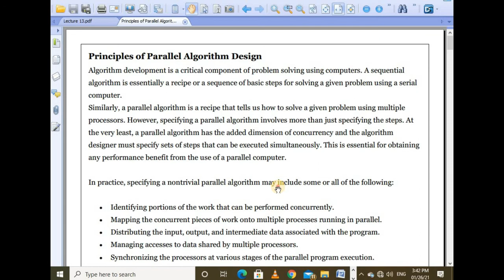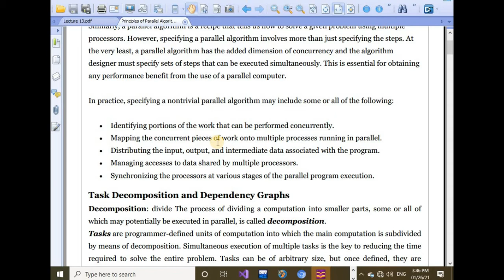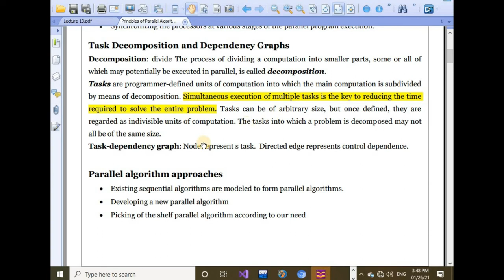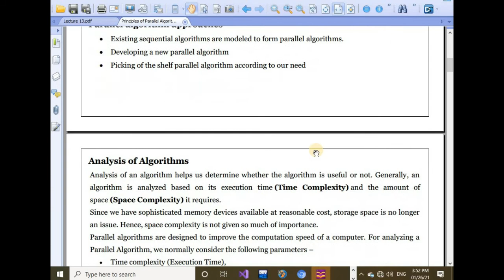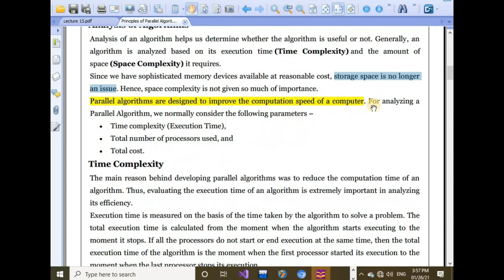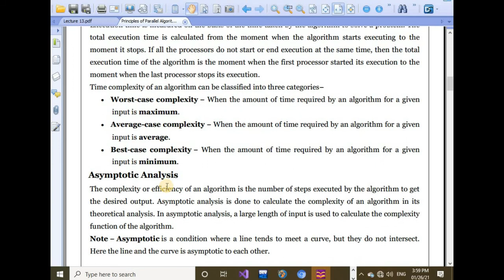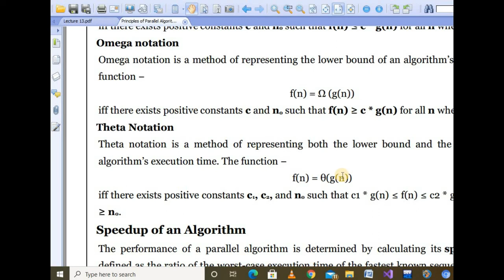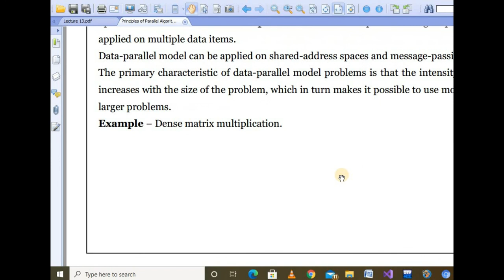Principles of Parallel Algorithms in PDC (Urdu/Hindi)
Parallel Algorithms
Analysis of Parallel Algorithms